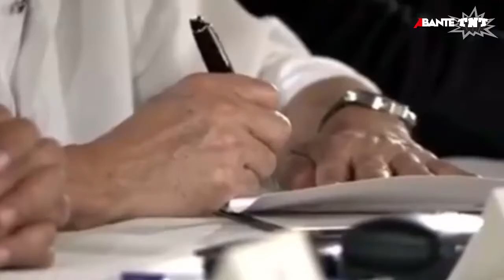TRAIN bill pinirmahan na ni Duterte